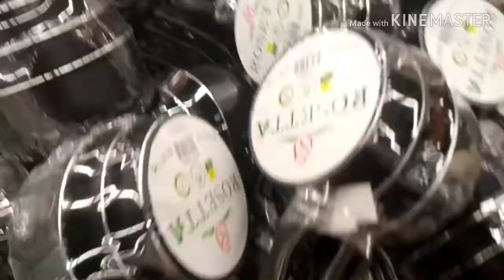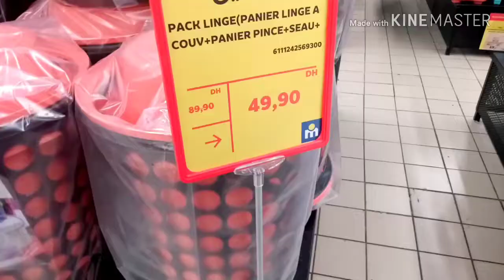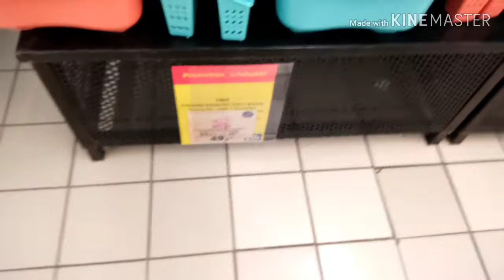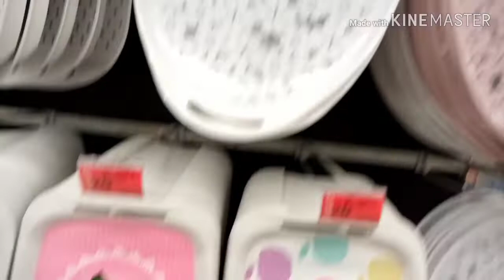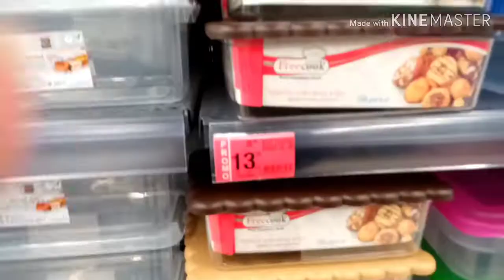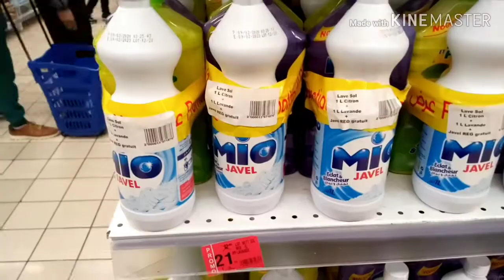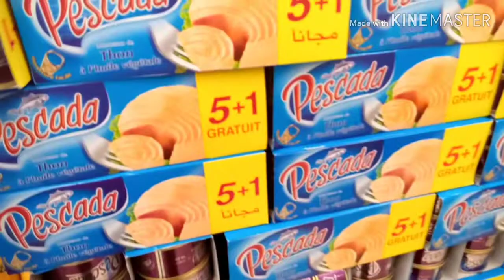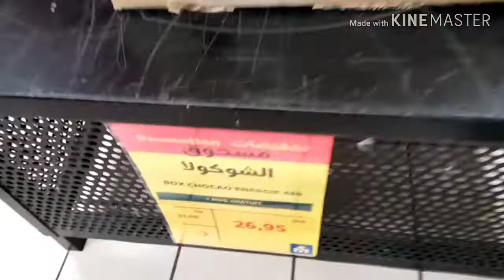اجيو نشوفوا عروض وتخفيضات مرجان لشهر مارس